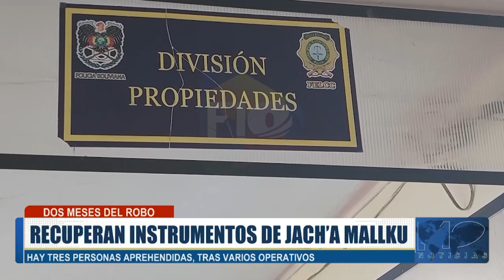Recuperan los instrumentos de Jach´a Mallku.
Recuperan los instrumentos robados de Jach´a Mallku. Una persona fue aprehendida. Franz Chuquimia, estaría "más tranquilo", según un integrante del grupo.